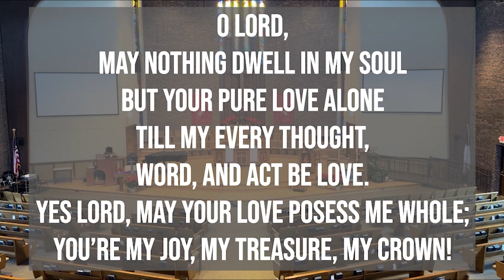Daily Devotion [Monday, February 27th]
Scriptures: Psalm 30; Genesis 32:22-32

Special Thanks to Terry R. for thumbnail photos!